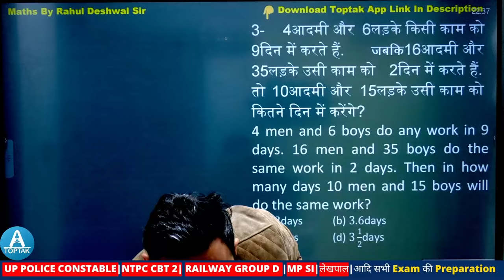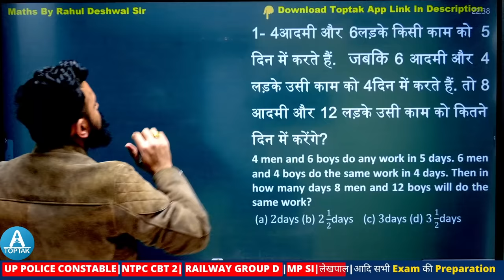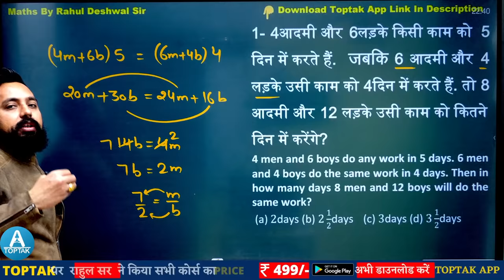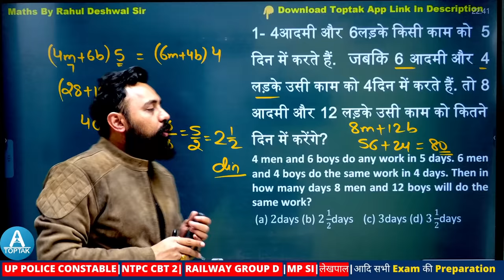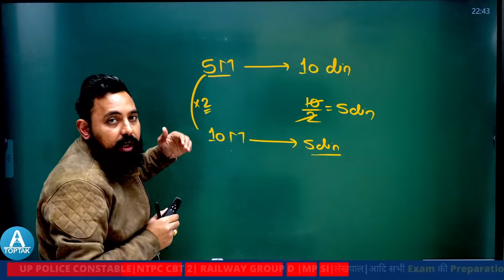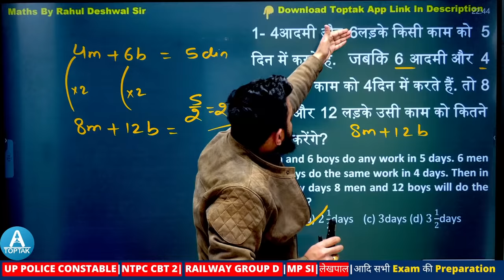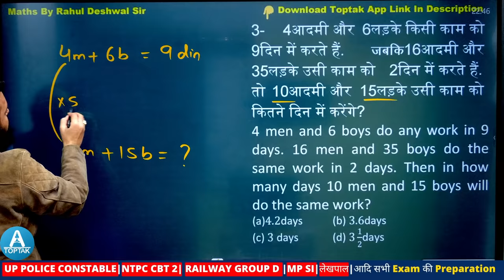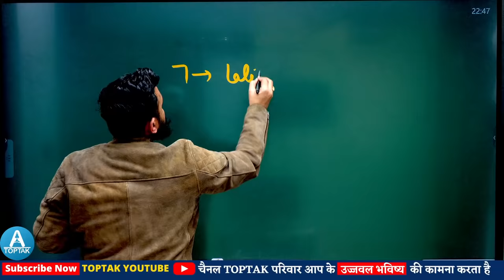Time And Work ( समय और कार्य ) | Maths Trick By Rahul Deshwal Sir | Group D Maths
Book Link:-

💥ON AMAZON

🔴Railway Mathematics By Rahul Deshwal Sir 2022 (Hindi Medium)

🔴Railway Mathematics By Rahul Deshwal Sir 2022 (English Medium)

💥ON FLIPKART

🔴Railway Mathematics By Rahul Deshwal Sir 2022 (Hindi Edition) on Flipkart

🔴Railway Mathematics By Rahul Deshwal Sir 2022 (English Edition) on Flipkart

✤✤All Exams "CRASH COURSE "available on "TOPTAK APP✤✤